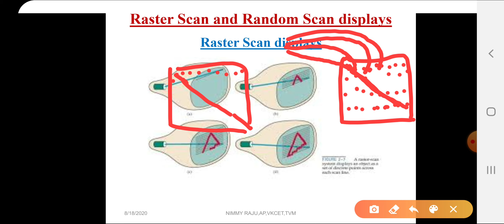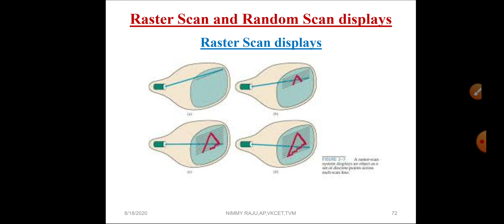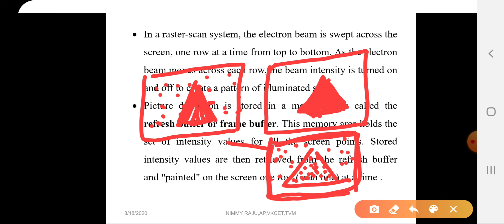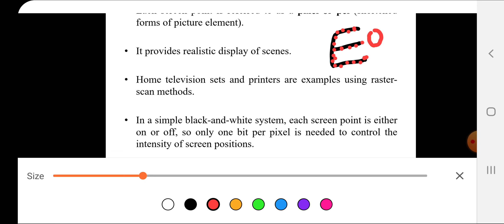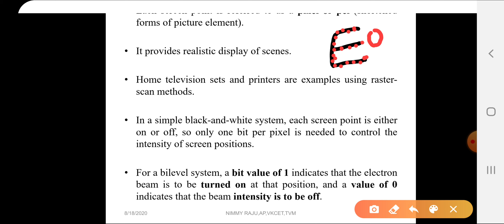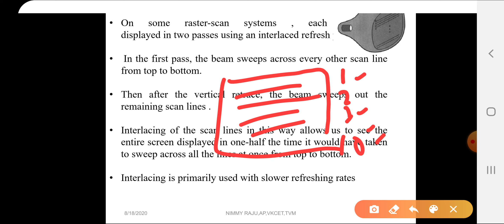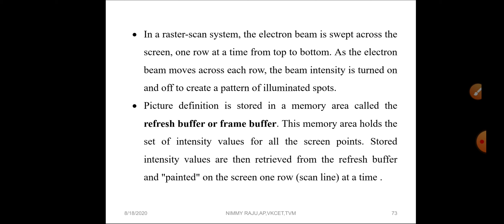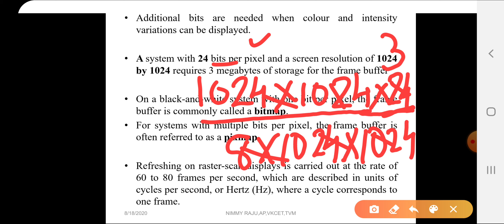CS 401 COMPUTER GRAPHICS/Module 1/RASTER SCAN DISPLAYS